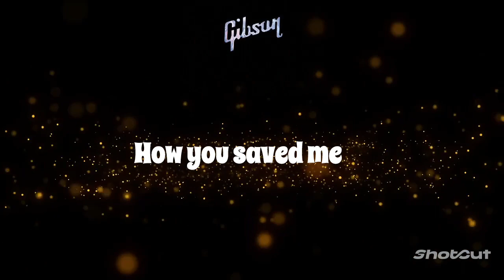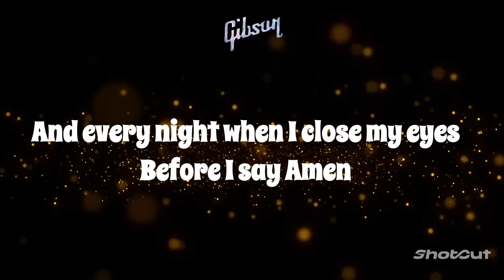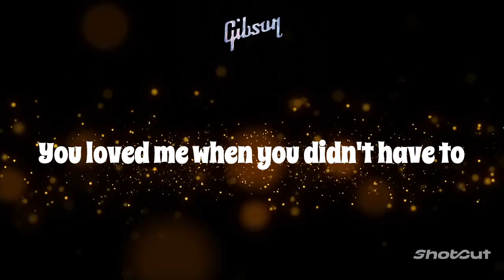kane brown & katelyn brown Thank God official lyric video